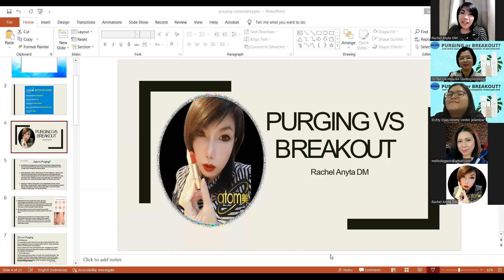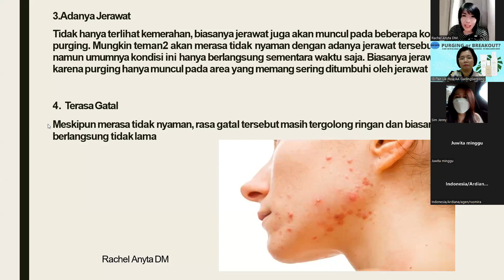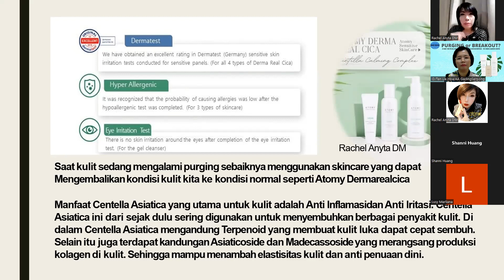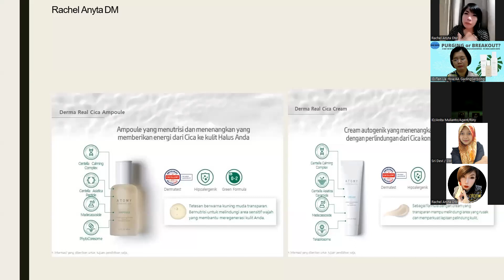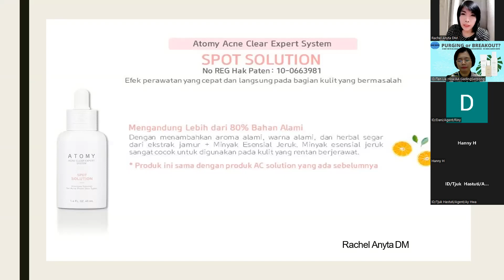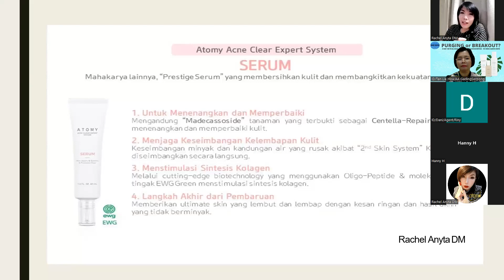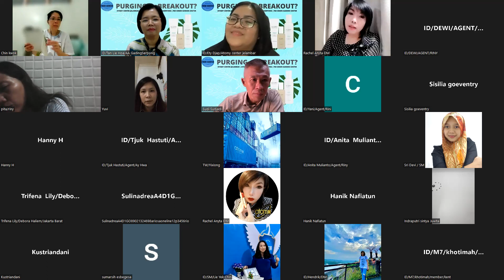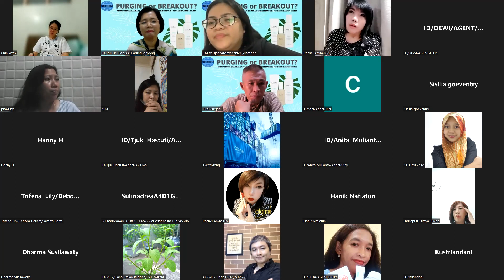Purging vs Breakout ( speaker @ Four Center )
Terima kasih untuk para leader di Four Center yang sudah mengundang saya untuk sharing di Four Center.

untuk teman2 yg bermasalah dengan. skincare Atomy, semoga terbantu dengan penjelasan saya di zoom meeting ini.

untuk info lebih lanjut hubungi saya di WA no 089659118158

IG Rachelanyta Atomy